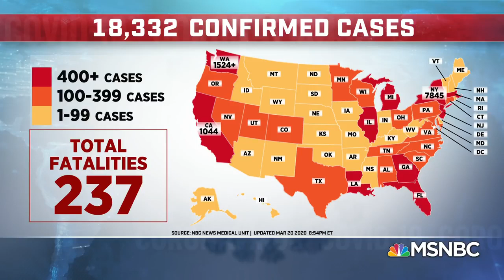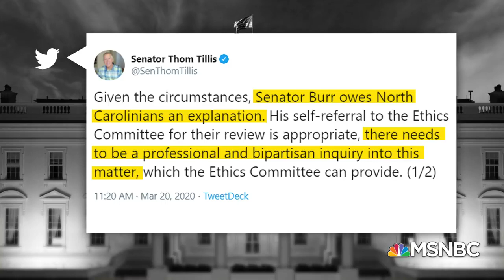oronavirus cases - coronavirus outbreak: as cases rise,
coronavirus cases - us coronavirus cases soar past 16,000 with at least 200 dead.
health care facilities brace for an onslaught of coronavirus cases - day that was | msnbc. stricter measures in us as coronavirus cases grow l gma.

audio bulletin: number of coronavirus positive cases in india rise to 223 | abp news. property owner tells restaurants to pay employees  not rent during coronavirus pandemic: ..

coronavirus update: italy reports record death toll +++  zero new domestic cases in china | dw news.  cuomo announces there are over 10,000 cases of coronavirus in new york | msnbc. keep up with our latest on the developing novel coronavirus outbreak (covid-19): ...
the president signed the coronavirus aid package passed by congress  but many lawmakers think much more will be needed.
 cases of coronavirus increase dramatically  health care professionals and medical facilities are trying their best to prepare amid shortages of protective equipment like masks and gloves  and worries about access to intensive care beds and respirators.
nearly 500 dead in one day in italy - as global coronavirus cases top 200,000.

- france has reported another spike in coronavirus deaths - its death toll jumped by 89 to 264 people on wednesday.

a very difficult week for america comes to an end with tens of millions told to stay home due to the coronavirus and states pleading with the trump administration to take immediate action.

as covid-19 cases continue to rise in canada  "flattening the curve" is a way for individuals to limit transmission so the health care system doesn't become overwhelmed.
coronavirus outbreak: as cases rise, how will canada "flatten the curve"? ny coronavirus cases rise, cuomo orders entire non-essential workforce home | craig melvin | msnbc. pakistan's coronavirus cases jumps to 457. new york senator speaks on the state’s high number of coronavirus cases.
covid-19 or coronavirus cases are reportedly less in india  but international media claims that either india is hidig corona cases  or tests are poor because of which cases are not coming up swiftly. media ने कहा, india में coronavirus cases के tests ठीक से नहीं हुए | italy | duniyadari ep12.
as the coronavirus continues to spread trump tells governors needing supplies 'we're not a shipping clerk ' and the senate eyes another bill to help americans. italy has reported the highest one-day death toll from coronavirus than any other country.  coronavirus cases top 18,000 as states push trump to act | the 11th hour | msnbc.
 cuomo announces there are over 10 000 cases of coronavirus in new york | msnbc. with the novel coronavirus on a march across the globe  confirmed cases in india have crossed 200.